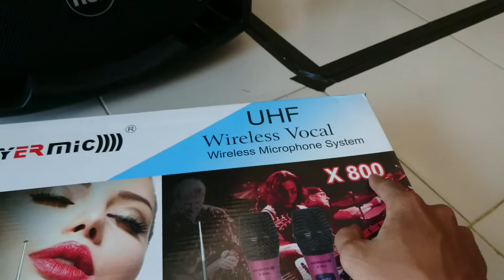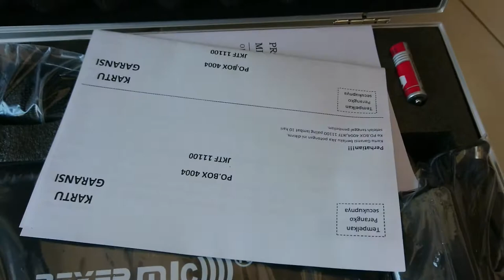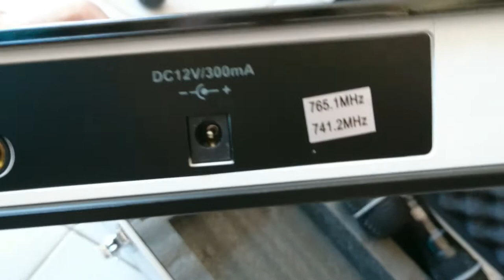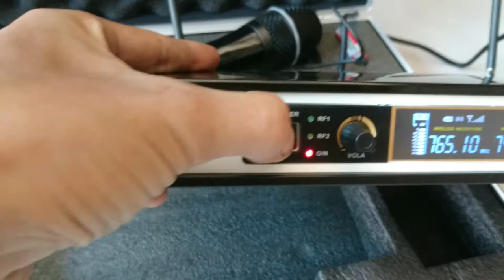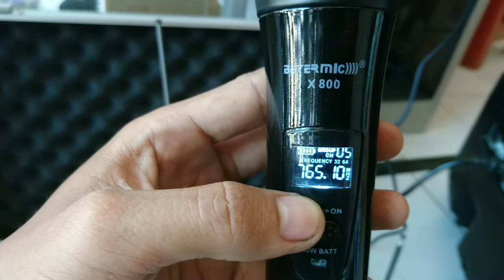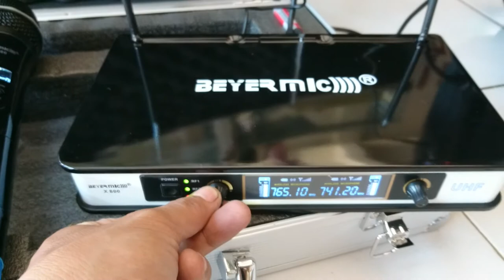BEYERMIC X 800 TES MICROPHONE KUWALITAS LUMAYAN DG HARGA TERJANGKAU. BEYERMIC X 800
Tes wireless vocal BEYERMIC X 800.

Kali ini kita coba mengetes mic Beyermic dg teype X800
Seperti micropohone pada umumnya.
Mic yg cukup tercangkau dg harga dibawah 1 jt an.
Cukup bagus di gunakan oleh pecinta music.
Mic otomatis tanpa kabel dan bisa di gunakan dg jangkauan sekitar 50 mt..

Tes mic.
Unboxing mic.
Belajar mengoprasikan mic.
Pecinta sound sistem.
Reveiw mic.
Mic  harga terjangkau.
Sound belitang. Oku.
Sound lempuing. oki
Sound palembang.
Mic suara jernih.
Mic model baru.
Mic kualitas bagus harga terjangkau.
Mic yg paling sering digunakan.
Mic paling laris di pasaran.
Tes mixer
Tes alat music
Tes alat elektronic
Mic murah. Meriah.
Mickrofon dibawah satu jutaan
Produk terbaru mickrofon pidato